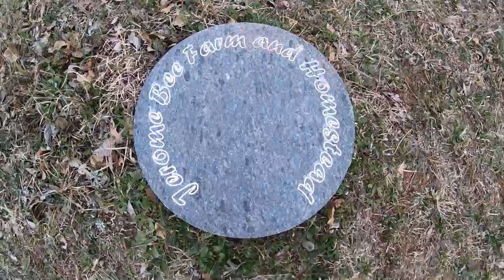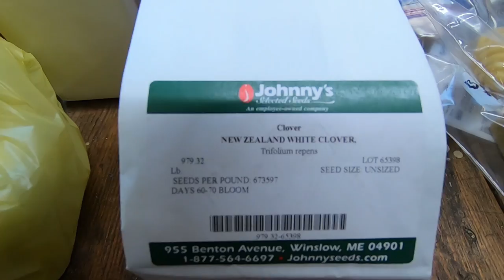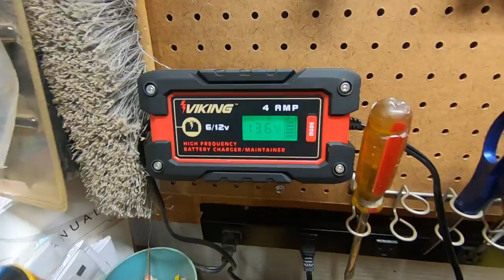Jerome Bee Farm & Homestead Update, March 2020 S4E11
A description of all the projects we have going on this spring at the homestead and a tour of the new house progress.

EQUIPMENT I USE TO CREATE VIDEOS:
Sony FDR-AX53 4k Camcorder with Built in Stabilization
Gopro Hero 7 Black
DJI Mavic Pro Platinum Drone fly more package
Entry level Game Cameras
Browning Recon Force Advantage Game Camera
Wireless Lav Mic - Rolelink Wireless Filmmaker Kit
Rode Video Micro
Movo Mic
Joby Gorillapod for Camcorder
Joby Gorillapod for Gopro
Regetek 70” Tripod and monopod

Check out equipment and tools I regularly use in our Amazon Store

VIDEO AND PHOTO EDITING SOFTWARE I USE:
Video Editing and Thumbnail creation Adobe Premier Elements and Photoshop Elements 2020 Bundle

If you are starting a new channel, this is a great tool: Tube Buddy Pro Channel Management, Video Tags, Comment management, Thumbnails, Titles and Analytics
I use the Pro version and paid a one time fee of $30 for the upgrade.

MISC BEEKEEPING EQUIPMENT:
Beetle Blaster Small Hive Beetle Traps
One handed queen catcher
Brood Frames
Uncapping Tank
Honey Strainer
5 Gallon Bucket Holder
Oxavap Provap 110
3M Acid Vapor Respirator

If you use them, it doesn’t cost you any more, and I might make a small percentage.  The tiny revenue I get helps me purchase beekeeping and video equipment so I can keep making videos and improve the quality.

Thanks for your support in helping me continue to produce these videos.  Take care.